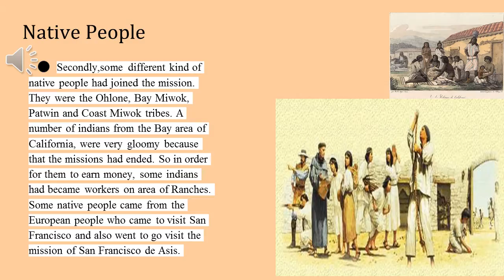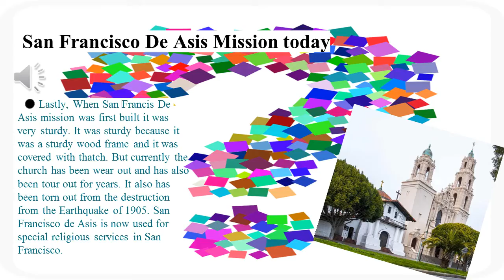Mission San Francisco de Asís by Starla